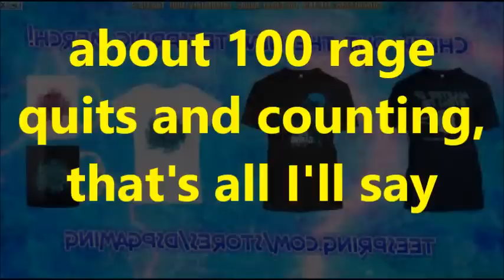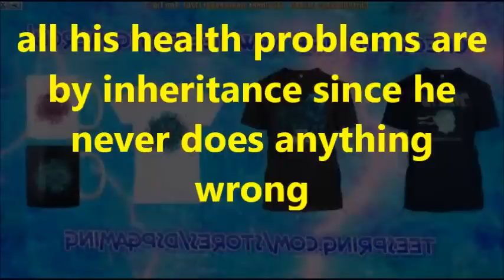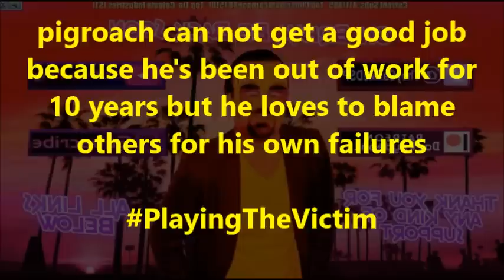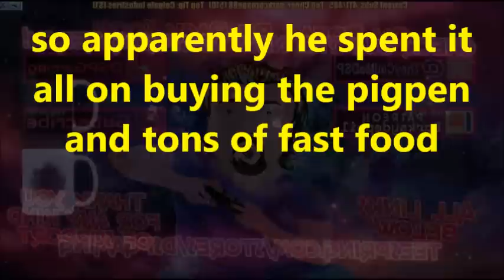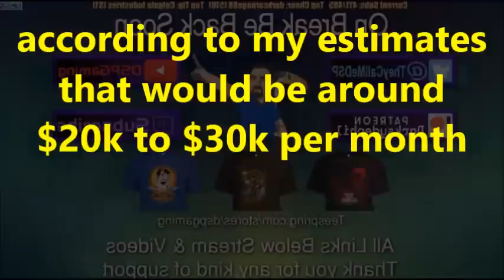DsPgaming--there is no retirement plan, begging money until the end is the only plan